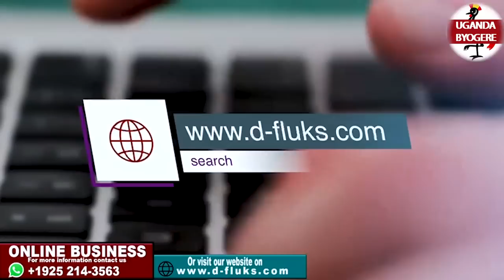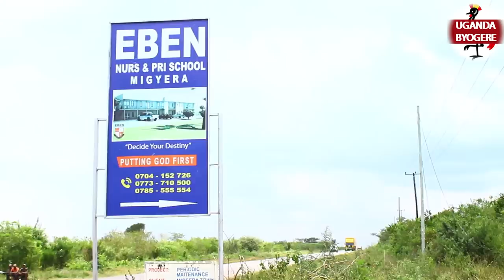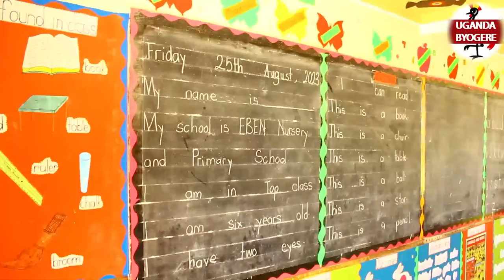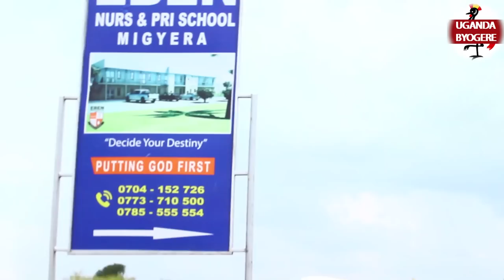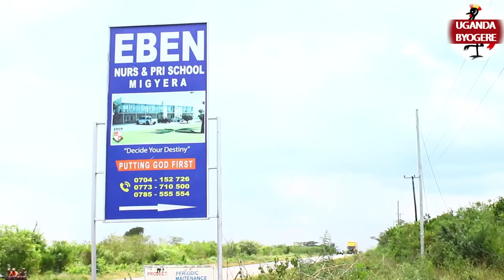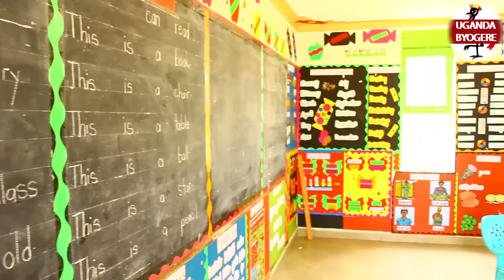KIWEDDE!! MZEE MAGALA ENYOYI YE ESOOKA EYE DUBAI EWEDDE -AFUNYE ABAGAGGA ABAMUTELEDEMU BULI KIMU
UGANDA BYOGERE//KAKALAAMU